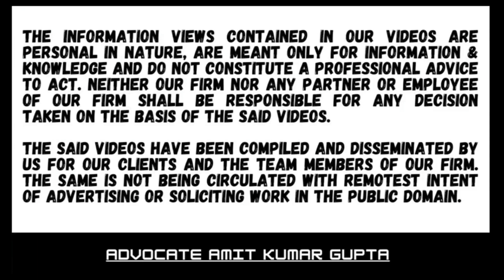WHETHER CONDONATION CAN BE DENIED IF ALLOWED EARLIER AND WITHDRAWN DUE TO LACK OF JURISDICTION?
[2024] 470 ITR 229 (Gujrat)

Vrushti Aulkumar Shah
V
Principal Chief Commissioner of Income-Tax

Vipul M Pancholi and Devan M. Desai JJ

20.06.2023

Playlist: 119(2)(b), 139(5), 139(9), Writ

A.Y.: 2019-20/Assessee

Question: WHETHER CONDONATION CAN BE DENIED IF ALLOWED EARLIER AND WITHDRAWN DUE TO LACK OF JURISDICTION?

1. CPC issued Notice u/s 139(9) to assessee to remove the defects in the return of income filed by assessee within 15 days.

2. The assessee submitted an application on the portal of CPC since the assessee could not remove the defect in the ROI.

3. The CPC replied to the assessee stating that the assessee was required to file a revised return of income u/s 139(5) of the Act.

4. Assessee informed CPC that revised return could not be filed due to certain technical aspect.

5. Assessee applied for condonation of delay in filling revised return of income which was allowed by PCIT.

6. Later PCIT withdraw condonation due to lack of jurisdiction to pass an order.

7. Thereafter PCIT dismissed condonation application on the ground that the assessee had failed to show the genuine hardship.

8. On a writ petition court held that:
Assessee could not rectify the mistake as suggested by CPC due to lock down during the period March 2020 to April 2020.

9. It was genuine hardship on the part of assessee.

10. The fact remained that one of the authorities of the revenue has considered the case of the assessee and granted relief in favour of assessee.

11. The order passed by PCIT was quashed and condonation was allowed.

12. The assessee was permitted to file the revised return.

#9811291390(Call only after taking time on whatsApp)

2) WHETHER ASSESSEE HAS ALSO TO CHALLENGE THE FINDINGS OF THE A.O THAT NOTICE HAS BEEN SERVED?

3) WHETHER EXTENDED TIME LIMIT U/S 149(1)(b) CAN BE USED ON THE BASIS OF SALES CONSIDERATION U/S 48?

4) WHETHER NOTICE SENT TO SECONDARY EMAIL IS VALID IF NOT SENT TO PRIMARY E-MAIL U/S 148?